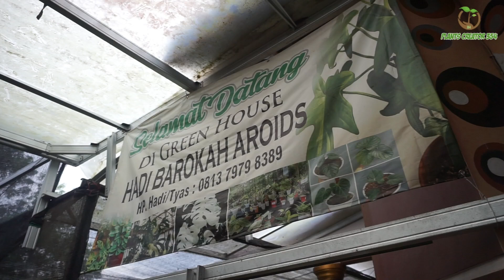Water Propagation Stek Bonsai Anting Putri